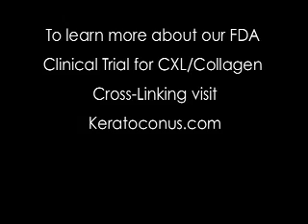Cross- linking for keratoconus patient 1 year later.mp4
Sarah is back 1 year after her CXL procedure to stop the progression of her keratoconus. Sarah tells us about her experience with CXL & shares her insight into keratoconus.